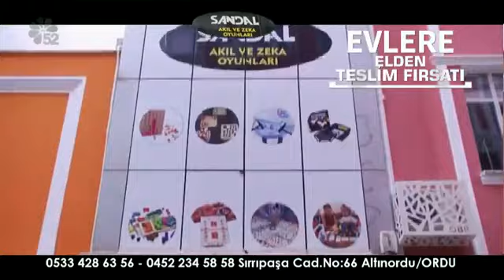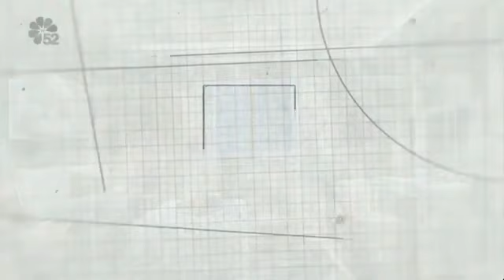06/10/2020 SORMAK LAZIM ? - DURSUN OĞUZ GÜRSOY / KFMİB BAŞKAN YARDIMCISI